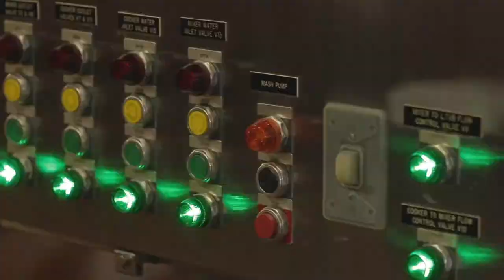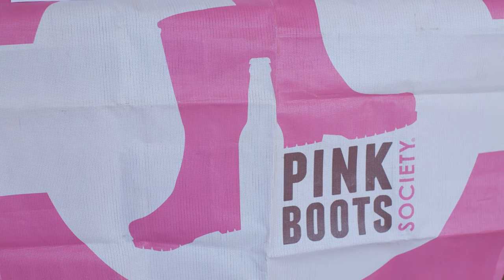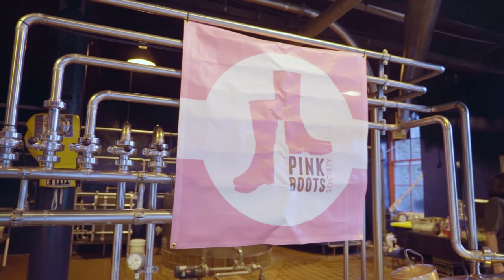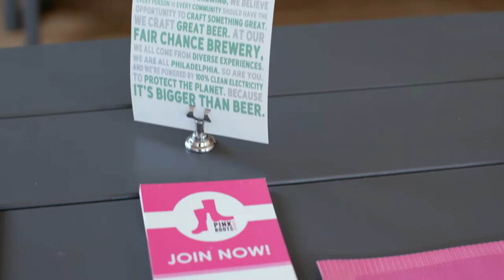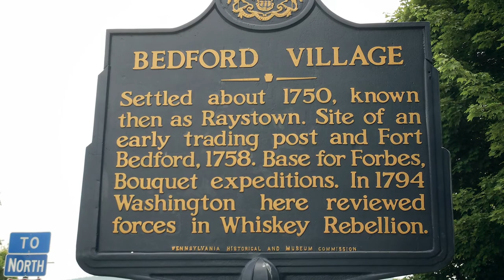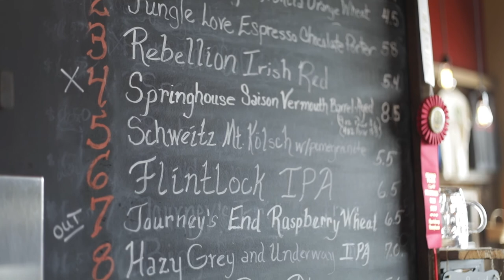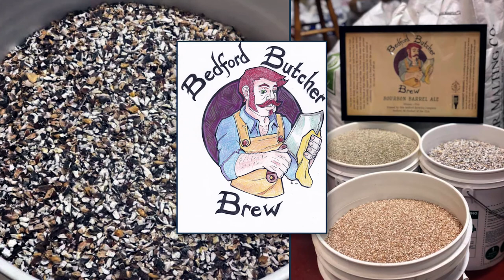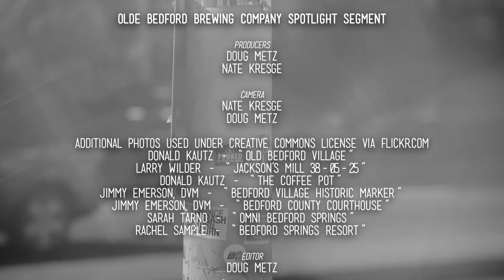Poured in PA: The Series Episode 11 "Pink Boots"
In this episode we travel the state and hang out with the Pink Boots Society. Our Brewery Spotlight takes us to Olde Bedford Brewing company for some history and tasty brews.

In this episode:
00:00 Collaboration day with the Pink Boots Society
05:00 Empowering women
09:36 Earn your boots!
12:55 Brew day with the Pink Boots hop blend
21:46 Breaking into the industry
25:17 Triple Bottom Brewing Company and the Philly Chapter
28:13 The "Bold Women in Beer" Festival
31:12 How to join
32:50 Brewery Spotlight: Olde Bedford Brewing Company along the PA Turnpike

While many breweries throughout Pennsylvania were part of the feature-length documentary, it was impossible to include them all. There were more breweries to visit, and more compelling stories to share. This evolved into Poured in PA: The Series, which allowed us to do just that.

We are excited to bring Pennsylvania’s beer industry into your home and we hope you enjoy the stories we get to share. Every episode viewers can expect: a look into the craft beer industry, fun ingredients, craft brewers, local breweries, some live music, road tripping across the state of PA to capture craft beer stories, community, with plenty of hops, grains, drafts, cans, bottles, and food!